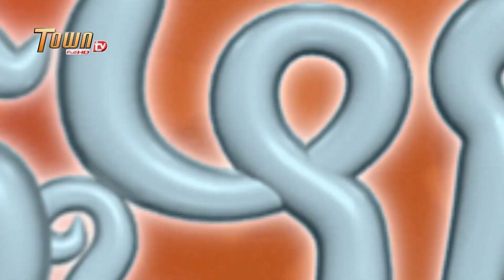ចៅស្អាត​| ដូច្នឹងផង! រដូវកាលទី2 - Town FullHD TV |Chao Sart